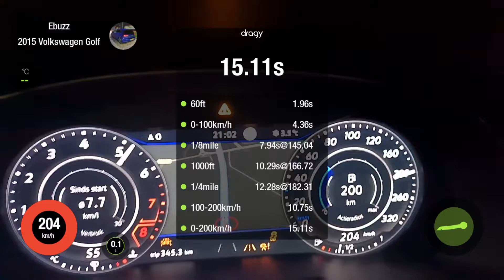Vw Arteon R is38 stage 2 (428hp) 0-200 dragy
Volkswagen Arteon R-Line 2.0
Golf 7R engine ea888 is38 turbo stage 2
Around 428hp & 587nm 98oct and 10% ethanol
2 persons in car 200kg.  Wett road so bad launch